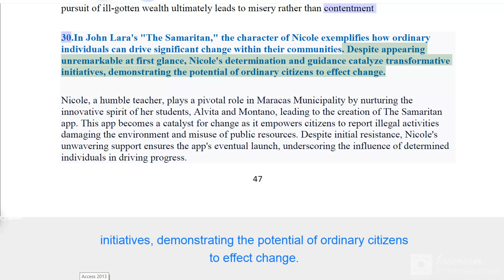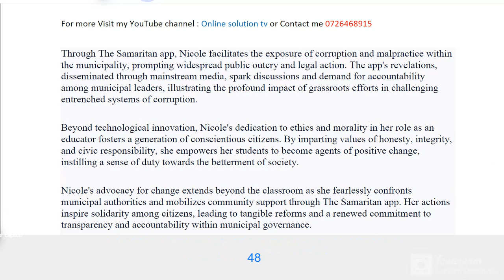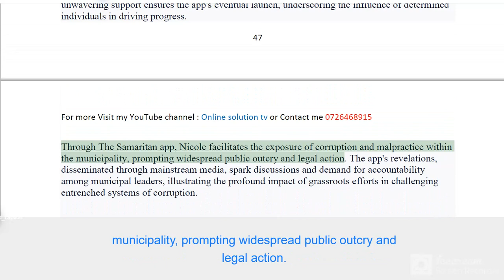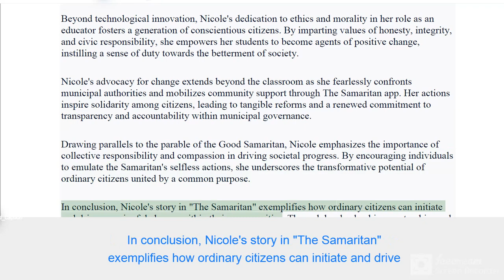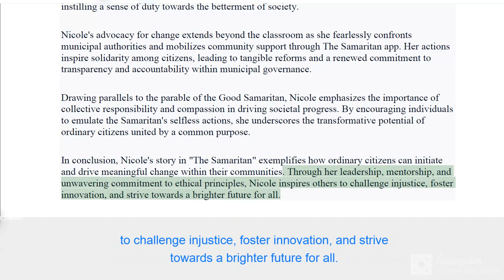2024 KCSE ENGLISH PAPER 3 ESSAY PREDICTIONS.|The Samaritan |Essay No.30